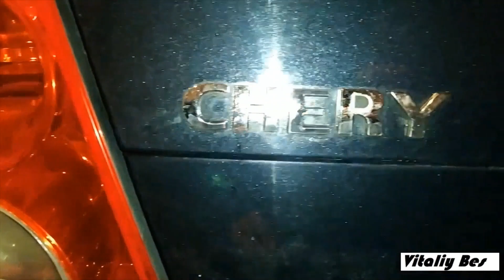Автоматическое открывание багажника и светодиодное освещение Chery Fora, Elara, A5, Vortex Estina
Доработки в багажнике Чери - автоматическое открывание крышки багажника (доводчик, пружина) и светодиодное освещение , светодиодная лента вместо лампы накаливания. Chery Fora, Elara, A5, Vortex Estina